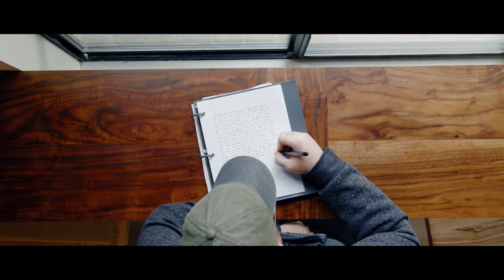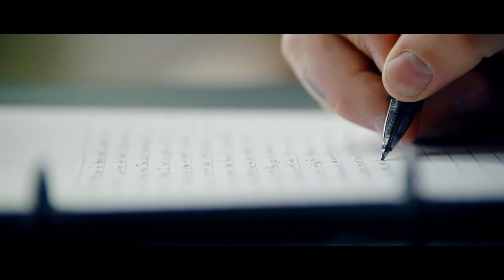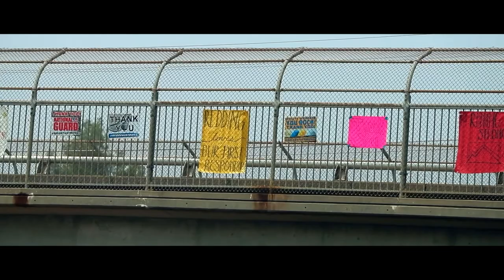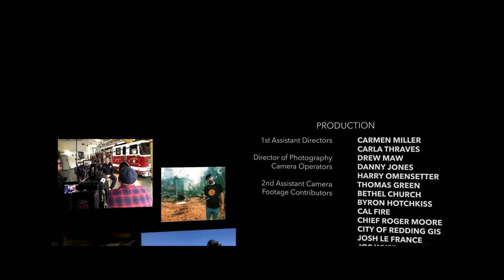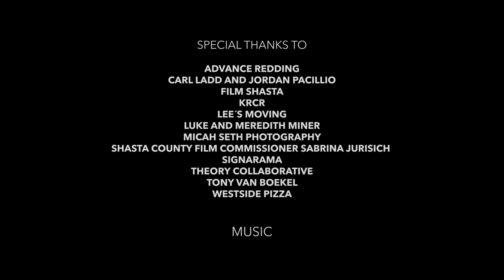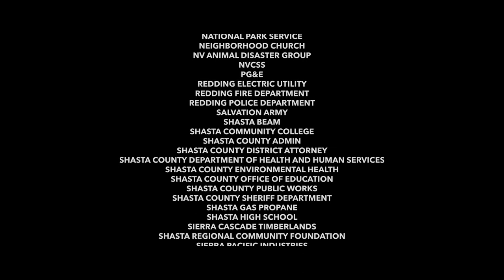Stronger Than Carr - The Documentary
Directed by Jason Head
Cinematography - Drew Maw
Sound - J.M. Fridenmaker
Editor - Peter Brewer

WINNER - BEST INVITED FILM - 2020 Sundial Film Festival
WINNER - PEOPLE'S CHOICE - 2020 Sundial Film Festival
WINNER - BEST DOCUMENTARY - 2019 Catalina Film Festival
WINNER - BEST FEATURE DOCUMENTARY - 2019 Chico Independent Film Festival
WINNER - BEST DIRECTOR - 2019 Chico Independent Film Festival